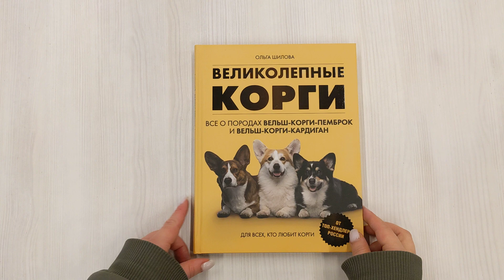Великолепные корги. Все о породах вельш-корги-пемброк и вельш-корги-кардиган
Милые собачки с лисьей мордочкой и короткими лапками покорили сердца не только королевской семьи Великобритании, но и всего мира. Сейчас корги считаются одной из самых популярных собак-компаньонов. Хотите знать больше об этой породе? Тогда эта книга для вас! Она будет интересна как опытным владельцам, так и тем, кто заводит корги впервые.
В этой книге вы найдете всю информацию о двух породах корги — вельш-корги-пемброке и вельш-корги-кардигане: об их отличиях, особенностях характера и истории появления породы. Ольга Шилова, автор книги и топ-хендлер России, расскажет о том, как подобрать и правильно воспитать щенка, какое кормление ему подойдет, как содержать его здоровым и как проводить с ним досуг. Вы поймете, что портрет настоящего корги — «большая собака в маленькой упаковке», а не карманная декоративная собачка!

Книга содержит практические советы по уходу за корги:
- на что обращать особое внимание при воспитании щенка и взрослой собаки;
- как понять, правильно ли питается корги и какой корм лучше выбрать — сухой или натуральный;
- как правильно ухаживать за шерстью: можно ли стричь, как часто мыть и как справиться с линькой;
- что делать для профилактики наследственных заболеваний.

«Если вы чего-то не знаете о корги — спросите Ольгу Шилову, а если спросить нет возможности, обязательно прочитайте книгу, которую держите сейчас в руках. Это настоящая энциклопедия корги, читающаяся как бестселлер. История породы, особенности ее характера, ухода, содержания, дрессировки, здоровья — в общем, в этой книге много полезного обнаружит для себя не только новичок, но и профессионал, который просто обязан прочитать ее». — Иван Затевахин, российский теле- и радиоведущий

Корги – одна из самых популярных собак-компаньонов. Автор, российский топ-хендлер, дает в этой книге полную информацию о двух породах корги – вельш-корги-пемброке и вельш-корги-кардигане: об их отличиях, особенностях характера и истории появления породы. Вы узнаете о том, как подобрать и правильно воспитать щенка, какое кормление этой породе подойдет, как содержать питомца здоровым и как проводить с ним досуг. Книга будет интересна и опытным владельцам, здесь разбираются вопросы разведения и участия в выставках. Автор делится бесценным опытом и рассказывает истории из своей практики. Вы поймете, что портрет настоящего корги – "большая собака в маленькой упаковке", а не карманная декоративная собачка!